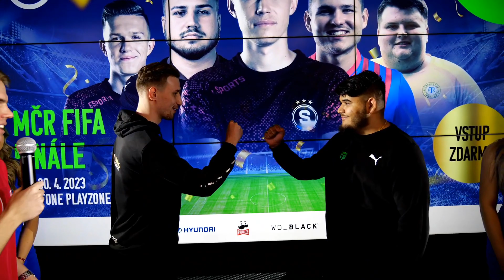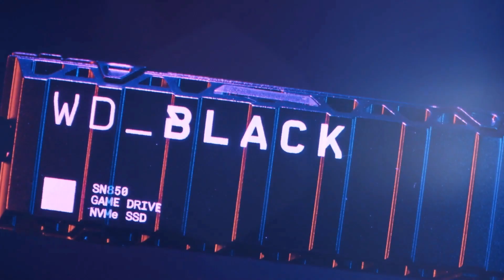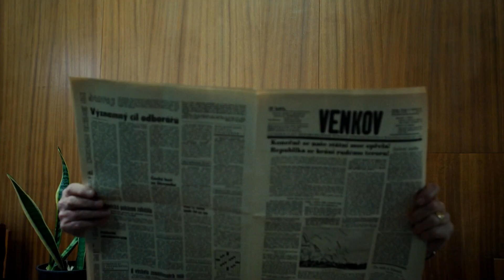Matejs vs. Totik | MČR FIFA Finále powered by Hyundai | Semifinále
Finále MČR FIFA powered by Hyundai, kde se proti sobě utkají hráči Matejs vs. Totik.